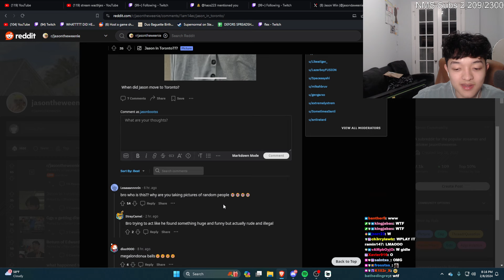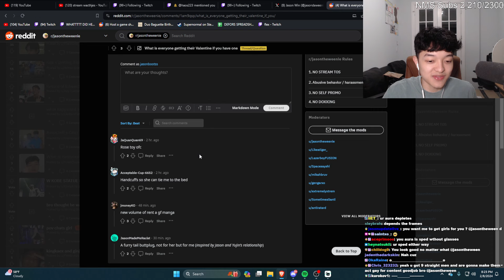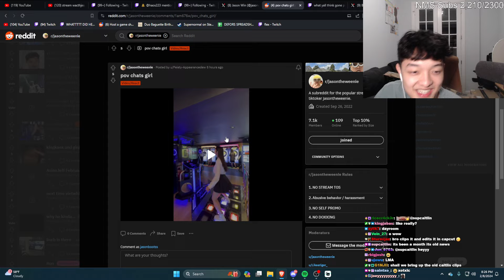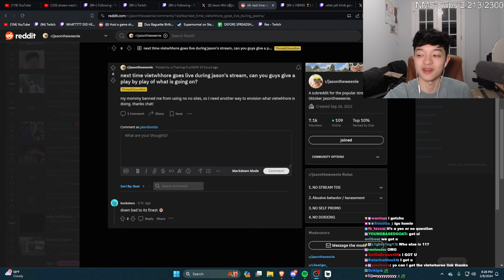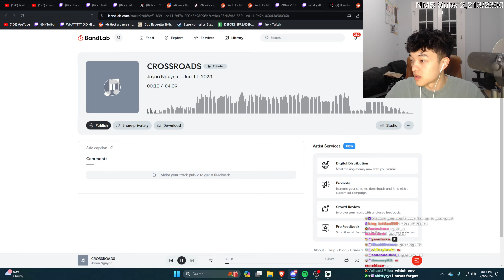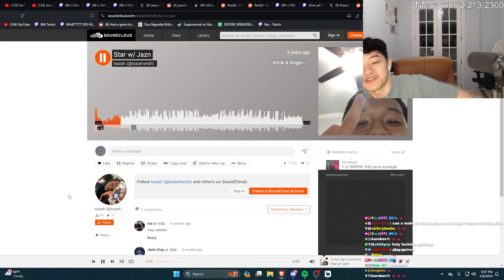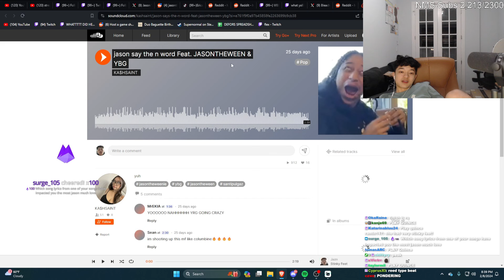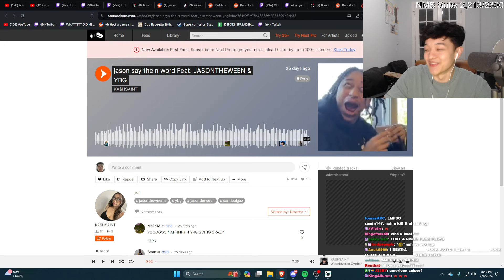MY REDDIT HATES ME